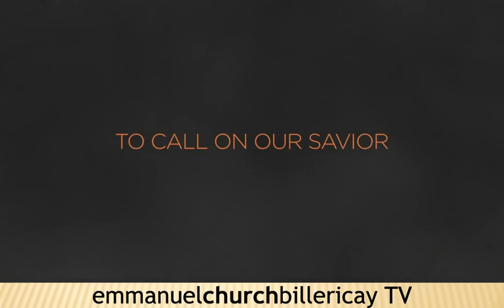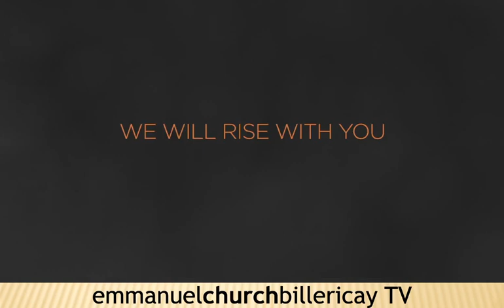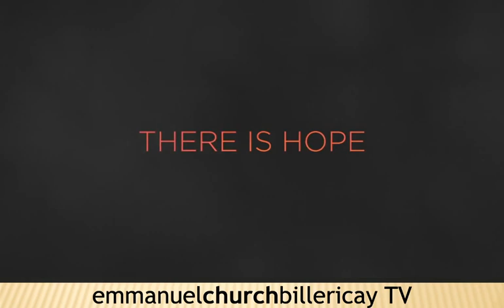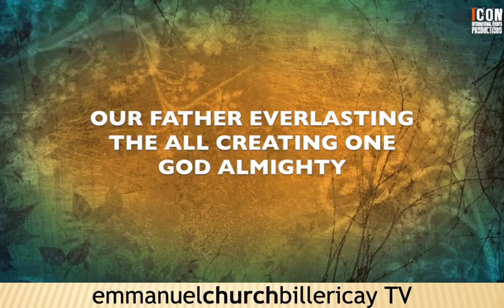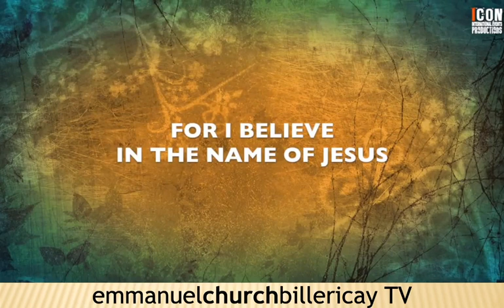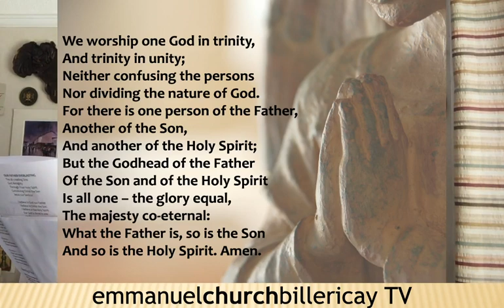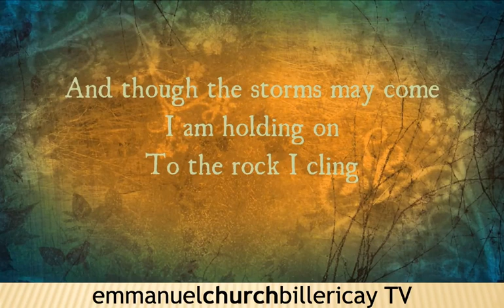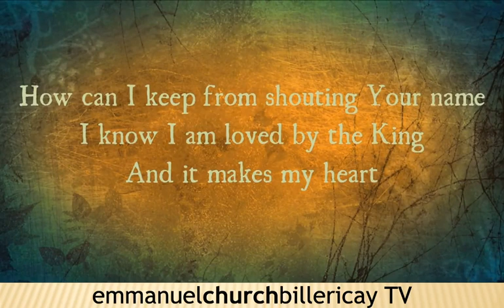7 June 2020 - Sunday Worship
A Virtual act of worship with Communion from Emmanuel Church Billericay